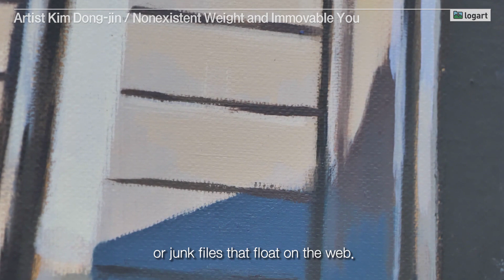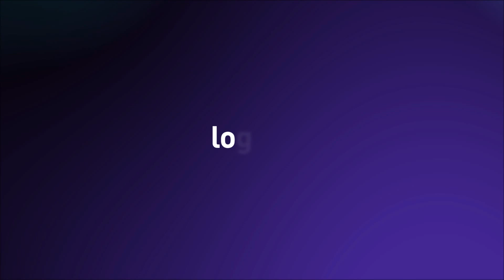[Eng/Sub] omission of relationship - artworks story-telling / Artist Kim Dong-jin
Hello, this is LOGART.
We are a company specializing in fine art industry branding & Development of Artwork IP.

Let's enjoy images and videos of some artworks with  Kim Soo-jin, representative of Art in People.
This is the 8th story-telling introduction of artworks.
We hope you enjoy this clip about 'Nonexistent Weight and Immovable You' of artist Kim Dong-jin

Also don't forget to set the notification on!

[Inquiry]
Inquiry on photographing and filming (artwork, exhibition, and artist)
Inquiry on promotion of exhibition (private exhibition, group exhibition)

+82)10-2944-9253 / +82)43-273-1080